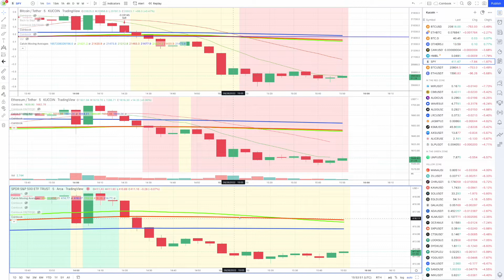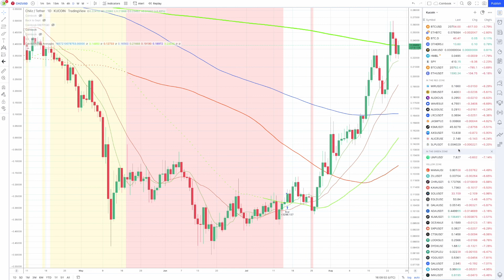Subscription Channel IS LIVE!!!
Subscription channel is LIVE!! To watch me trade and see how my trade philosophy works in practice, sign up

Today was a brutal day after chairman Powell tanked the markets. We are waiting for close to get confirmation on market outlook and then we’ll make decisions. The live channel will get first look at what we decide!

*Please see warning at the bottom of the description!

0:00 Intro
0:46 Actual Video :)

This is the Calvin Moving Averages indicator if you want to add it to your own tradingview:

If you would like to support me or my channel please use these links to companies that I support:

***WARNING*** All bitcoin, ethereum, crypto, and other content reflects the personal opinion of Calvin Weight and anything stated or implied does not speak for any company in any official status. I am not a licensed or accredited financial advisor and no opinion should be taken as financial or trading advice. It is safe to assume that I am invested in or have a financial interest in everything that I talk about here so my opinions are skewed. Trading especially with leverage is risky - do not invest money you aren’t prepared to lose.